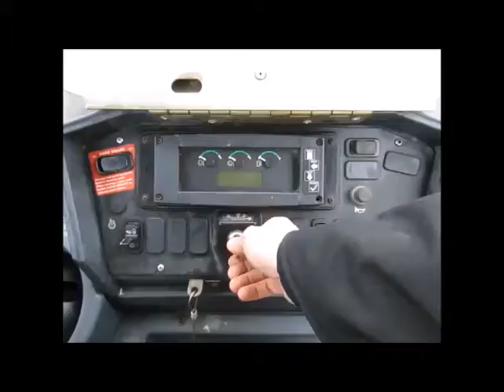Sold! 2004 John Deere 310G 4X4 Backhoe Wheel Loader M/P Bucket bidadoo.com